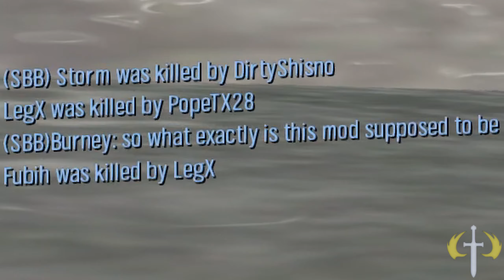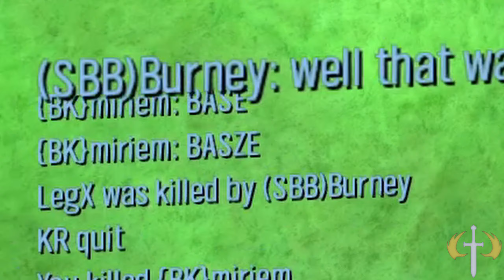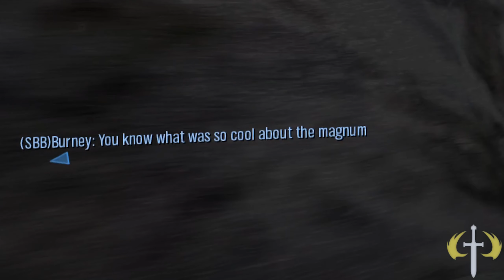Halo CE - Halo Deathmatch Sidewinder?!?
Juu smell bääd :DDDDDD